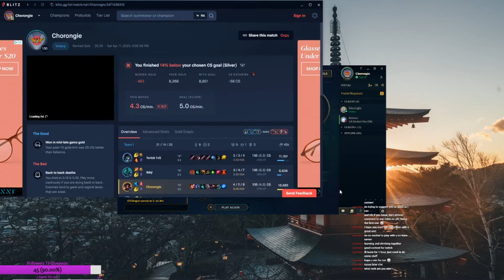Playing Champions I don't normally play | Viktor & Ahri | League of Legends | Chorongie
Hello everyone, I have another stream highlights videos here for you all. These are two champions I don't normally play, Viktor and Ahri. I had play them before but was never good at them, but I hope this video shows you that I am ok at them. Have a great day and stay safe out there. Thank you for your support.

Song: I'll Follow You

In-game music:
Artist - Eveningland
Song: Hyperspeed

Intro Photo:
Photo by Masaaki Komori on Unsplash

Photo at the end credit:
Photo by Anastasiya Yilmaz on Unsplash